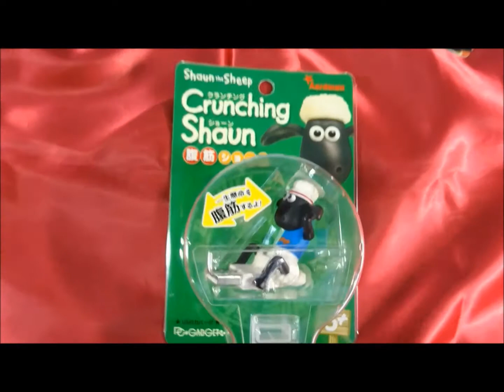USBグッズ⑪